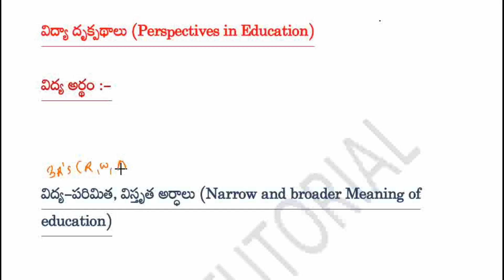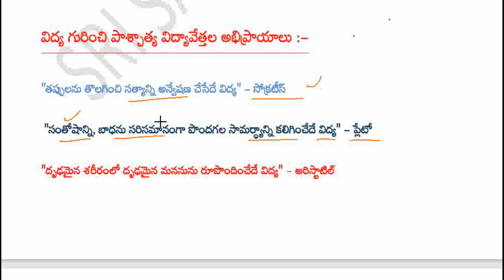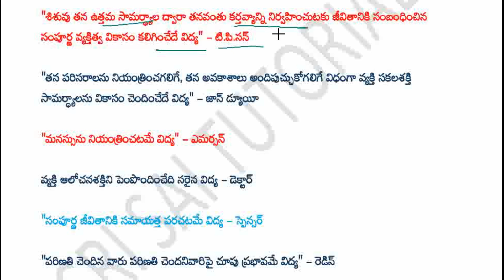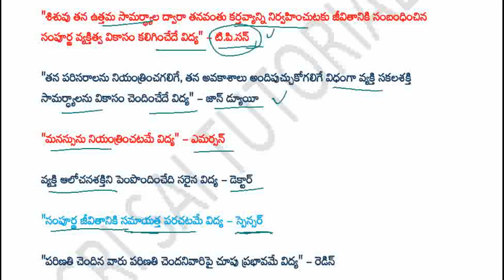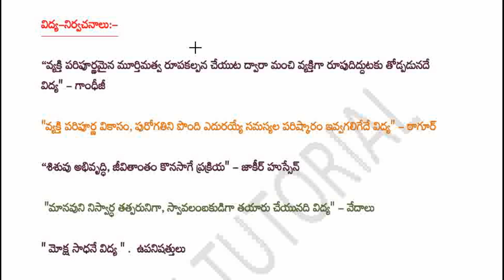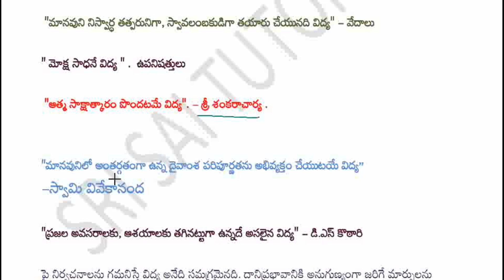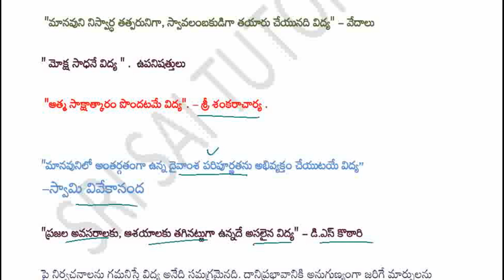DSC 2022 విద్యా దృక్పథాలు || విద్య అర్థం మరియు నిర్వచనాలు ఇలా సులభంగా నేర్చుకోండి.1మార్క్ గ్యారంటీ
TET DSC కి 👇👇ఇంగ్లీష్ గ్రామర్ సులభంగా నేర్చుకోవడానికి ఉపయోగపడే ఫ్రీ PDF డౌన్లోడ్ చేసుకోండి

TS DSC 2022లో భాగంగా 33 జిల్లాలవారీగా SGT,కొన్ని SA టీచర్ పోస్టుల  ఖాళీల వివరాలు క్రింది లింక్ ద్వారా తెలుసుకోండి👇👇